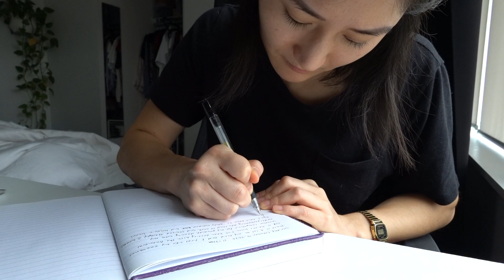I quit my corporate job to go on an adventure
It's been a very quiet last few months so I wanted to fill you all in on what I've been up to...
I'm going on an adventure! 🚐

Sony A7S III
Tamron 20-40mm Lens
Rode VideoMic NTG
Manfrotto Tripod